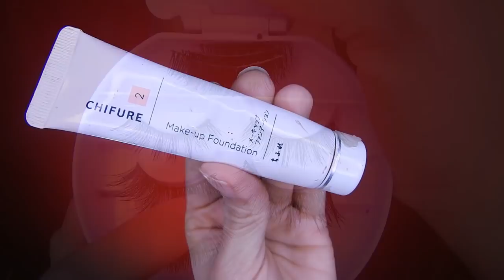MAQUILLAJE NEUTRO PARA CUALQUIER OCASIÓN-UTILIZANDO LA PALETAS DE COASTALSCENTS 💃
💜PALETAS DE MAQUILLAJE BEAUTY GLAZED
💜BROCHAS BONITAS Y BARATAS